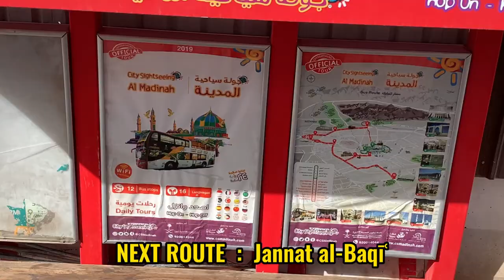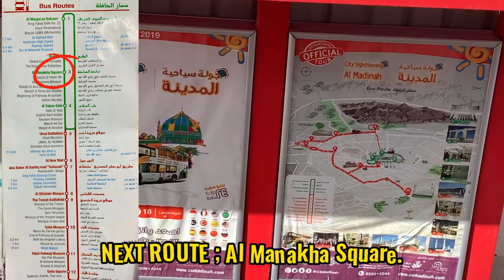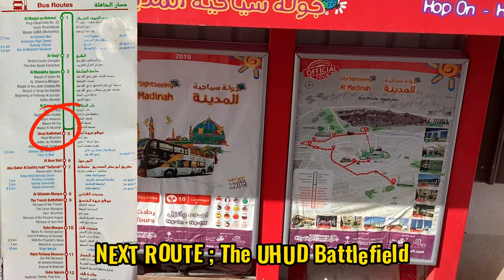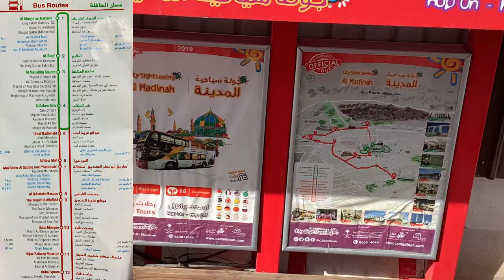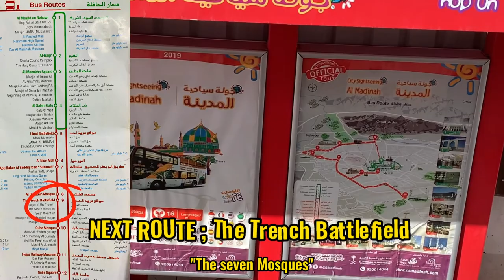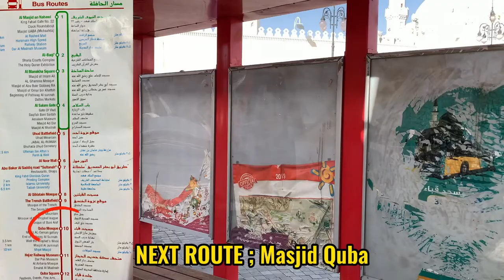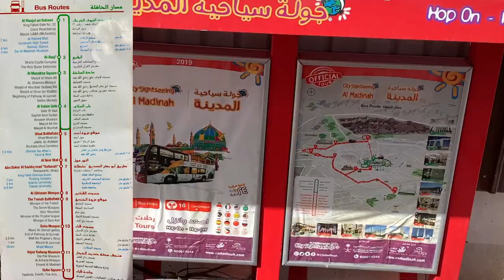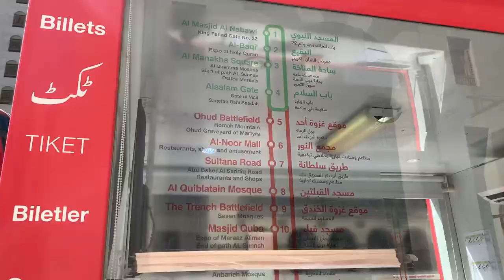The Double-Decker Tourist Bus in Madina| Ziyarat Guide | Best Attraction places in Madina.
The Seven Mosques (Arabic: المساجد السبعة‎ Al-Masajid As-Sab'ah) or Sab'u Masajid is a complex of six small historic and often visited mosques in the city of Medina, Saudi Arabia. The complex consists of six mosques in spite of the name "Sab'ah" means "seven", because it included the Masjid al-Qiblatayn originally. (source wikipedia )
Masjid AL-GHAMAMAH AND MASJID ABU BAKR